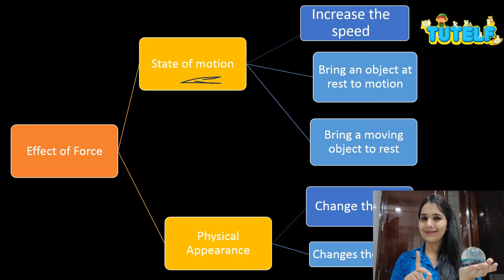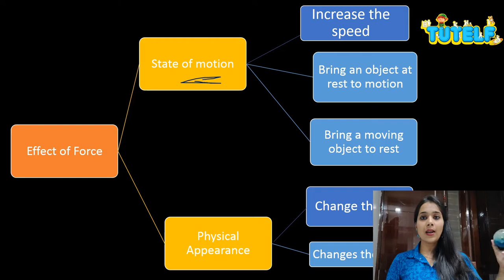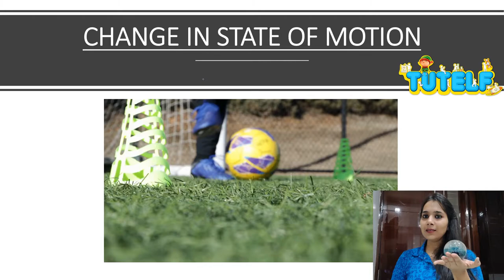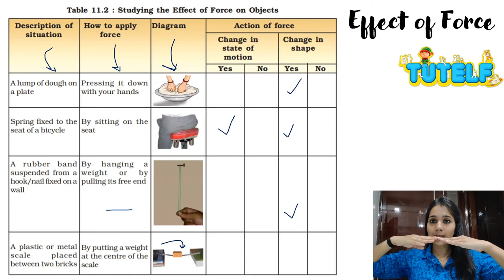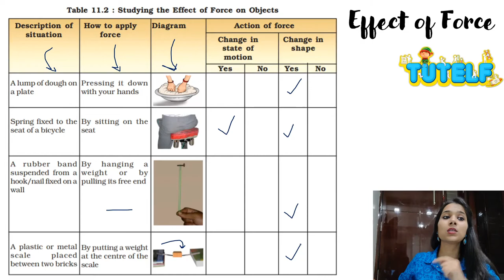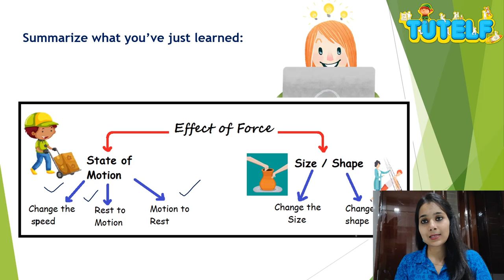Class 8 | Physics | Force and Pressure - Effect Of Force (In Hindi)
सीबीएसई | NCERT | कक्षा 8 | भौतिकी | अध्याय 11 | बल और दबाव - विषय -
बल का प्रभाव (हिंदी में)
CBSE | NCERT | Class 8 | Physics | Chapter 11 | Force and Pressure - Topic - Effect Of Force (In Hindi)

एक बल क्या है? आप शुद्ध बल की गणना कैसे करते हैं? केवल एक असंतुलित बल इन प्रभावों का कारण बनता है?
What is a force? how do you calculate the net force? Only an unbalanced force causes these effects?

असंतुलित शक्तियों के कारण शरीर पर काम करने वाला शुद्ध बल निम्न में से किसी भी प्रभाव का परिणाम हो सकता है:
A net force acting on a body due to unbalanced forces can result in any of the following effects:

1. गति की स्थिति में परिवर्तन: बल अपने आराम की स्थिति से एक वस्तु को स्थानांतरित कर सकता है या गति से आराम करने के लिए एक वस्तु ला सकता है। इससे पता चलता है कि बल किसी वस्तु की गति की स्थिति को बदल सकता है।
1. Change in state of motion: Force can make an object move from its state of rest or bring an object to rest from motion. This shows that force can change the state of motion of an object.

2. किसी वस्तु के आकार में परिवर्तन: बल किसी वस्तु के आकार में परिवर्तन का कारण बन सकता है। यह परिवर्तन अस्थायी या स्थायी हो सकता है।
2. Change in the shape of an object: Force can cause a change in the shape of an object. this change can be temporary or permanent.

3. किसी गतिशील वस्तु की गति या दिशा में परिवर्तन: बल किसी गतिशील वस्तु की गति या दिशा में परिवर्तन का कारण बन सकता है।
3. Change in the speed or direction of a moving object: Force can cause a change in the speed or direction of motion of a moving object.

अधिक जानने के लिए साइट tutelf.com पर जाएं।